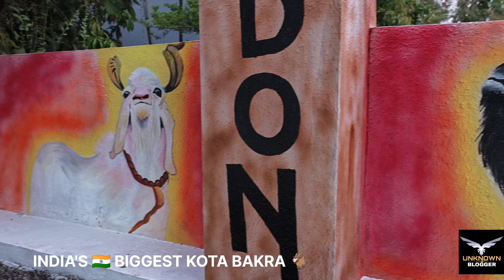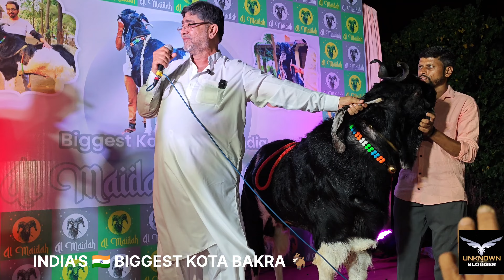HISTORY IN BAKRABAAZI 🌹 INDIA'S 🇮🇳 BIGGEST KOTA BAKRA 🌹AISA DEKHA NAHI KHOOBSURAT KOI🐐🌹